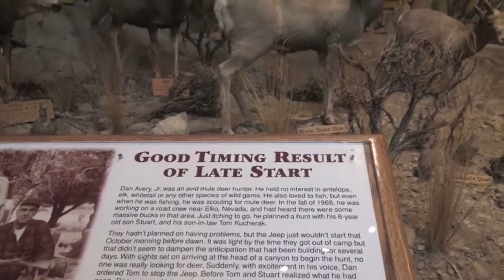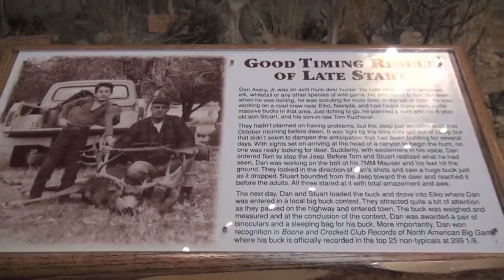Stories in Branded Spaces, Cabela's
Stories in Branded Spaces - Cebela's, Reno, NV - This is a video feature that accompanies the Immersive Worlds Handbook. I hope that you will enjoy the many insights that you will gain from this book on designing themed and immersive spaces and from these short videos that help put things into more context. For more information The Immersive Worlds Handbook: Designing Theme Parks and Consumer Spaces (2012, Focal, ISBN: 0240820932), go to Amazon.com or other bookstores. For additional social media features on this book, please see Twitter Pinterest Facebook Tumblr and Blogger For the companion Web site and additional handouts,